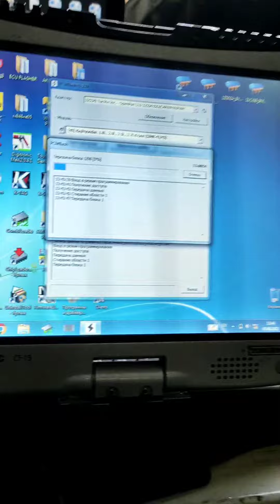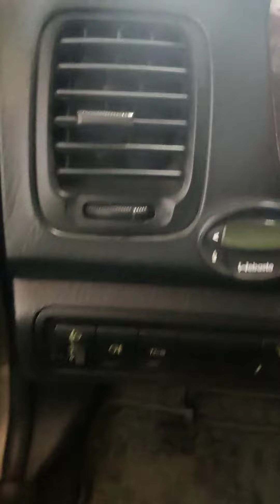Hyundai sonata,Мотор 2.7.прошивка на евро2 тюн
Hyundai sonata
Мотор 2.7
Чип тюнинг на е2 спорт
Прошивка реально бодрая!!!
На все автоматы с мотором 2.7 идеально встанет !!!